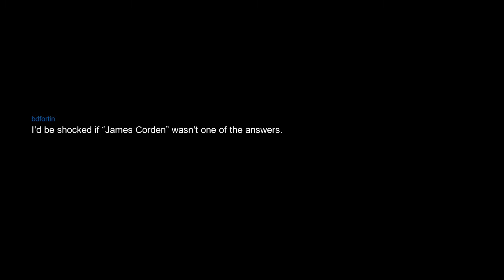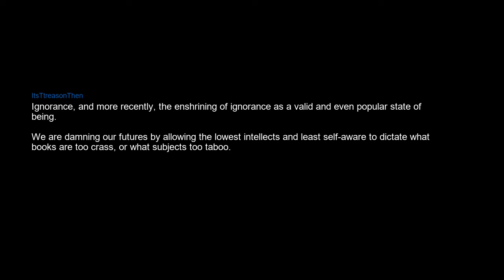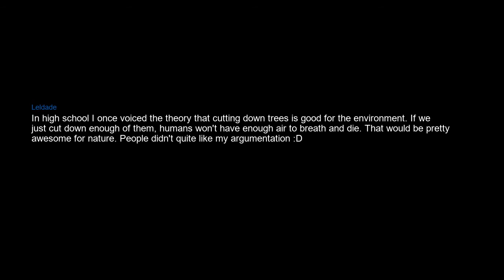The biggest threat to humanity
Humanity itself